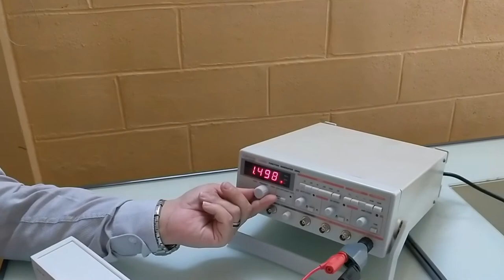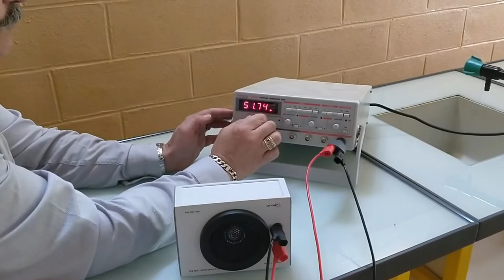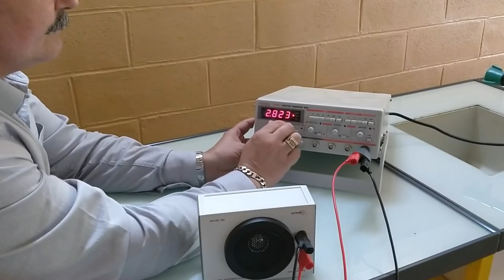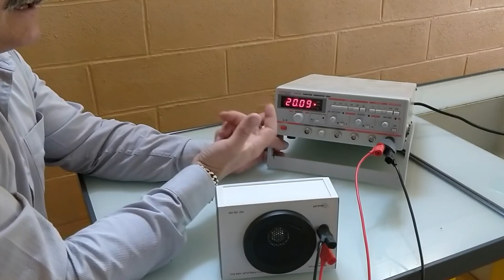TP Production d'un son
C'est la gamme des fréquences des sons audibles par un être humain.
Avant ce sont les infrasons
Après ce sont les ultrasons
Utilisation d'un GBF et d'un haut-parleur.
Fiche de relevé de mesures sur PRONOTE.